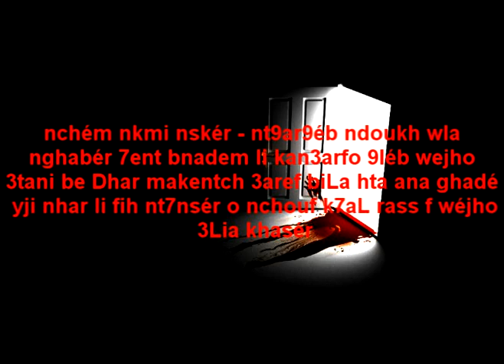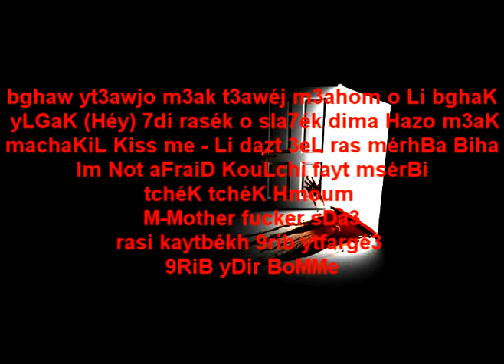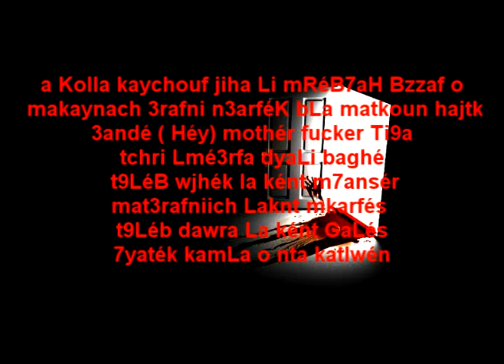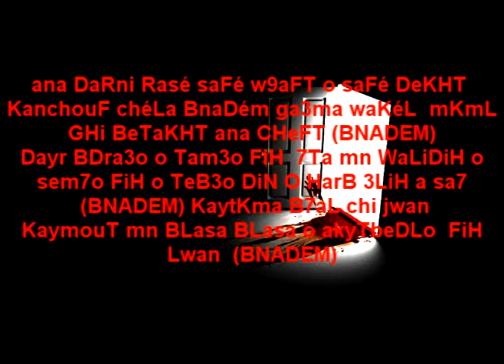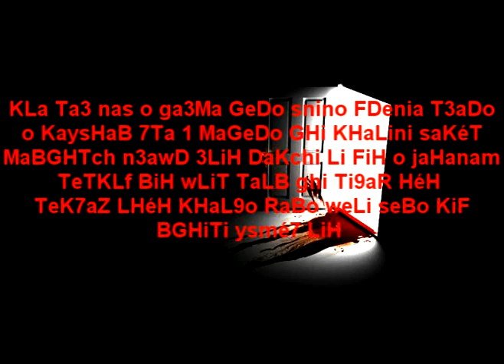Q-BG yama RHamini